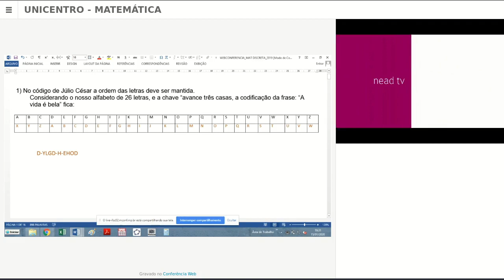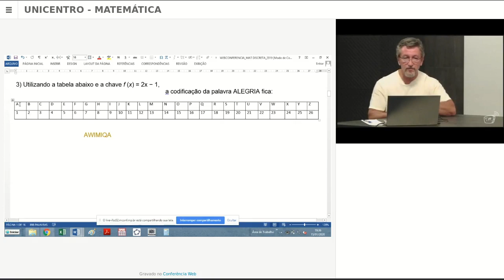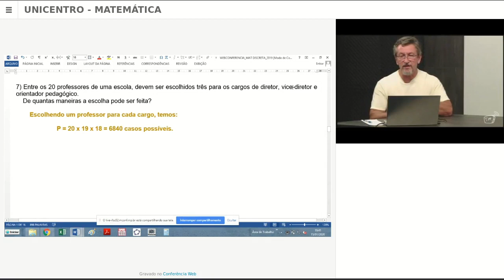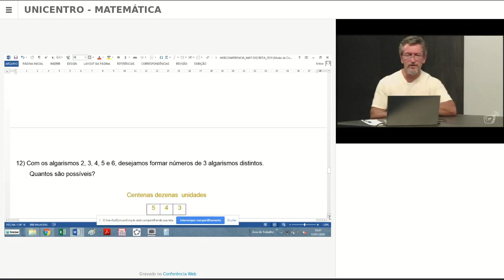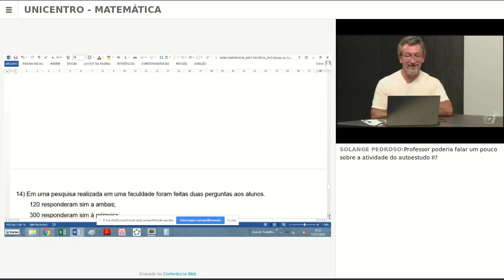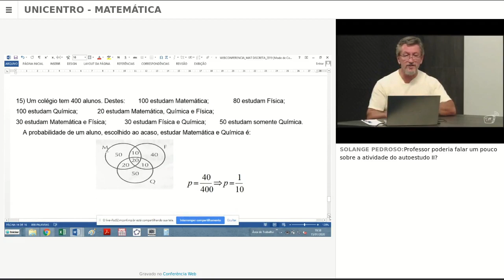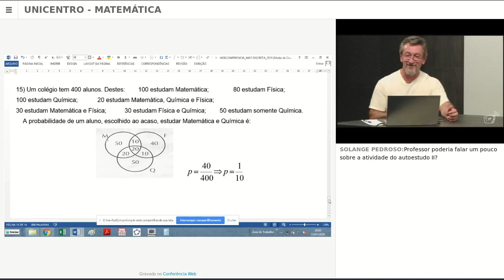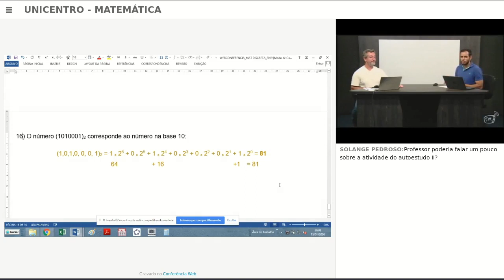[WEB] Matemática Discreta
Webconferência da disciplina Matemática Discreta com o professor Reinaldo Francisco para o curso EaD de Especialização para Professores do Ensino Médio de Matemática da Universidade Estadual do Centro-Oeste do Paraná.